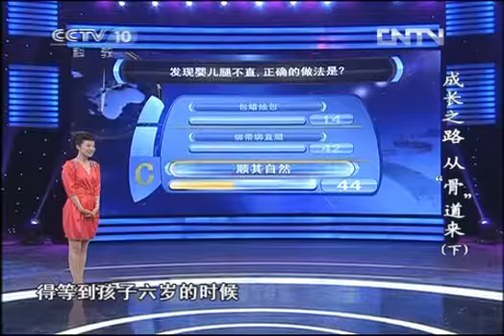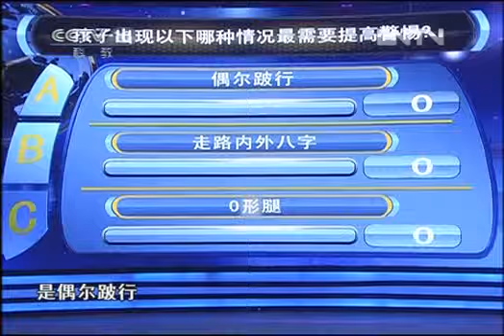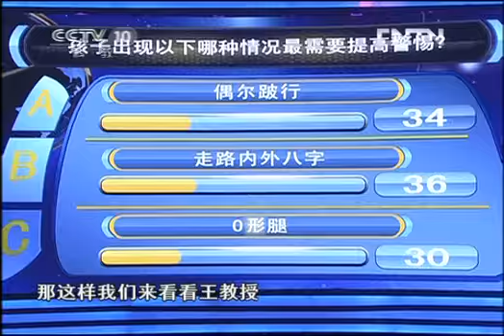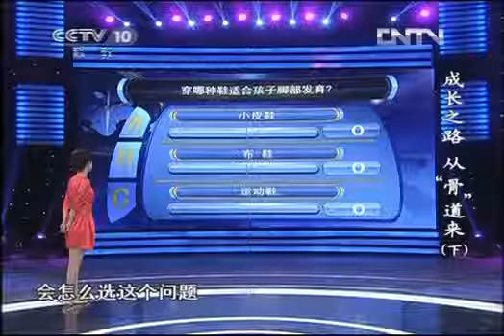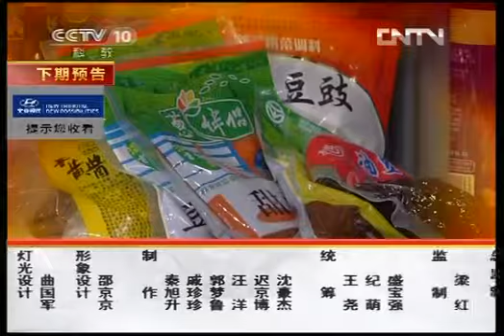健康之路 《健康之路》成长路从"骨"道来下